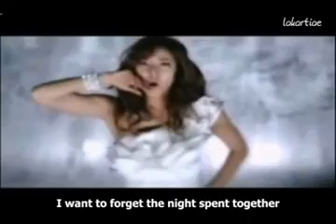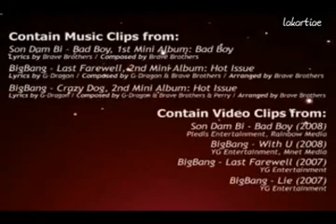Son Dam Bi & Big Bang - Bad Boy Remix Official Music Video (Eng Sub)